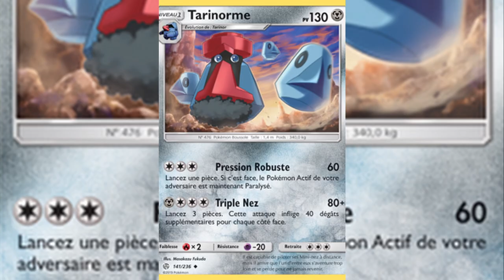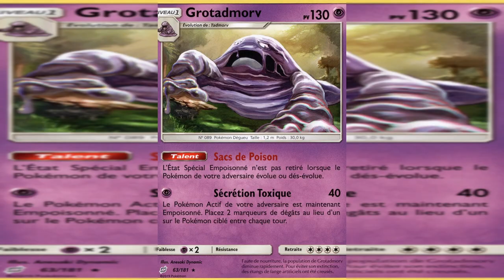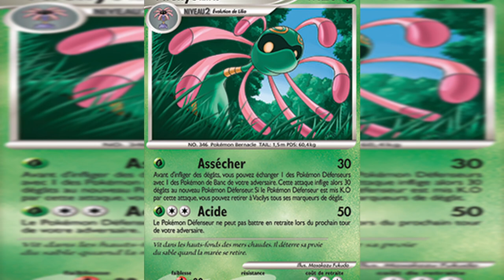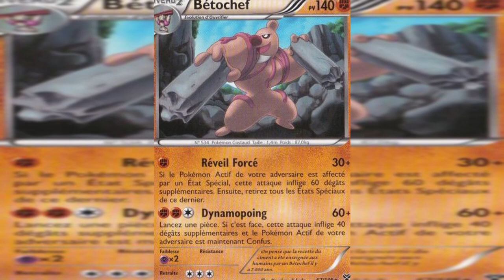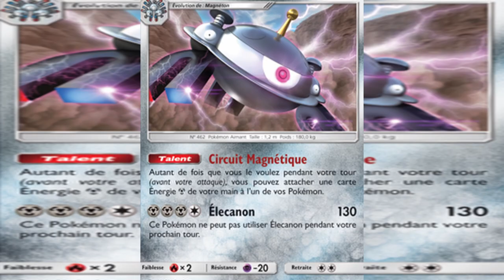TOP10 - LES POKEMON LES PLUS MOCHE